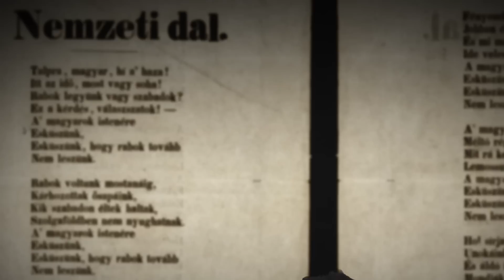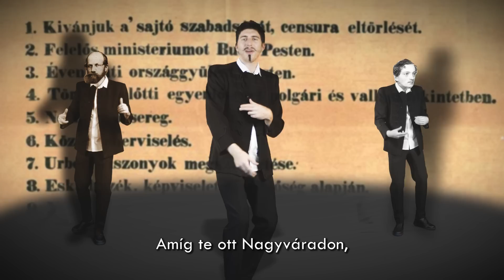PETŐFI vs. ADY [rapcsata]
Közreműködtek:
Hlavay Bence, Salgai Bence, DJ Máté, Jakubecz Zoltán